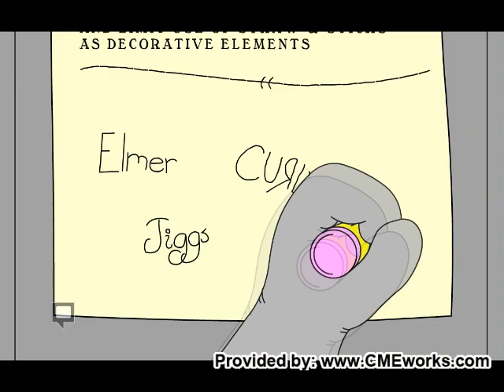3 Little Pigs Go To Mediation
Video of what the process of mediation is, from VA.gov